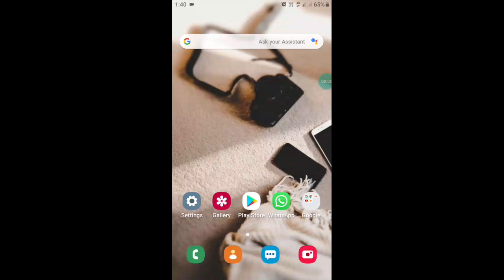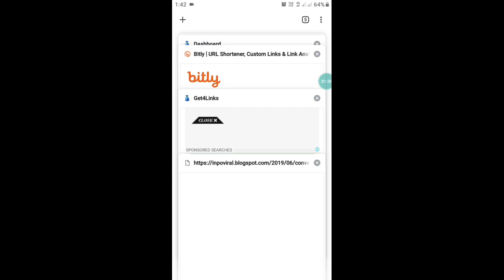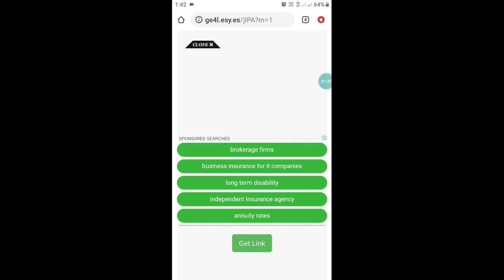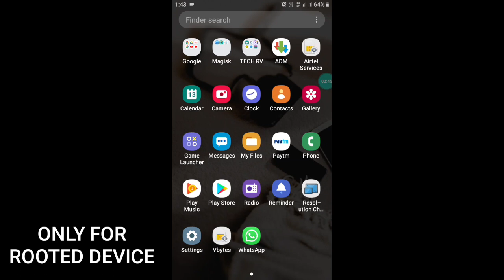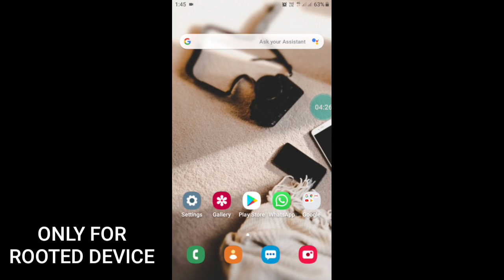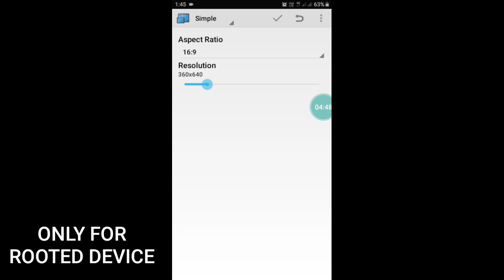HOW TO FIX LAG IN FREE FIRE PLAY AT 360-480P|REDUCE RESOLUTION|NO HEAT,NO FRAME DROPS|ULTRA SMOOTH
Credits:-
song:-
Game:- Garena Free fire battlegrounds.